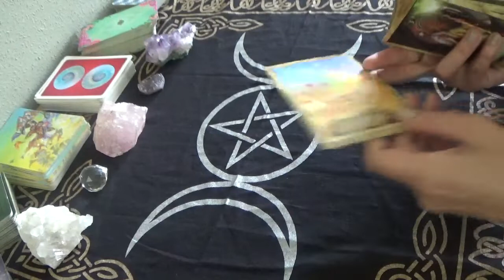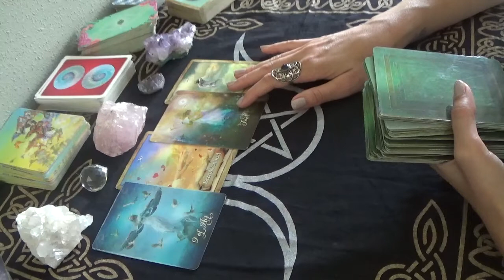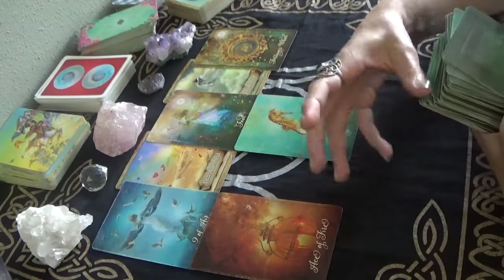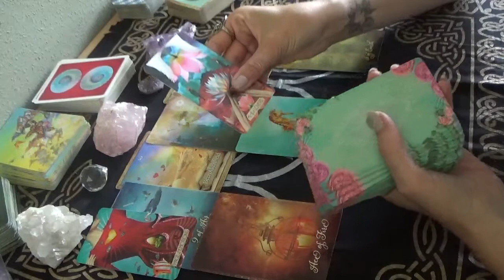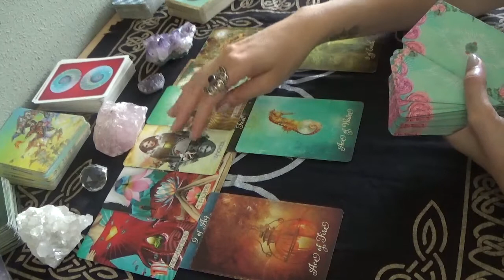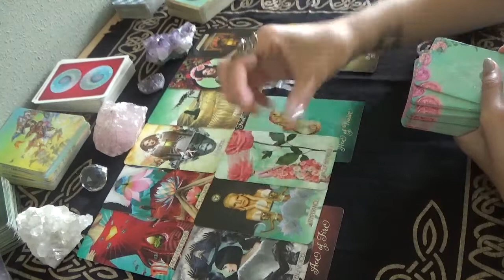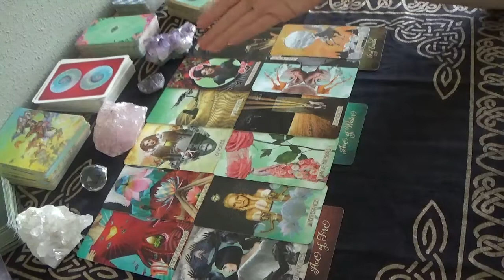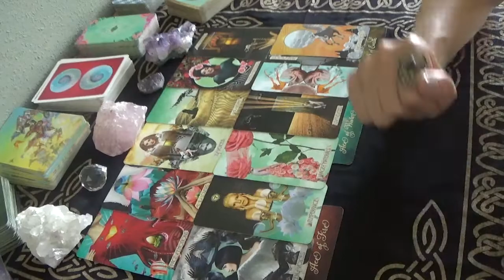Tweelingen - Het contact keert terug - Tarot Reading